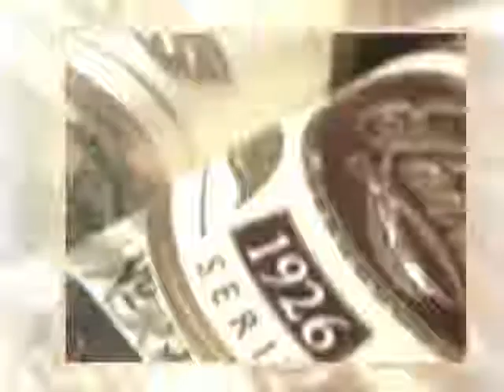The Robusto Room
The Robusto Room is a fresh dose of Denver nightlife sophistication, superb DJs and world class cigar shop right in Lone Tree, just 15 minutes south of Denver.